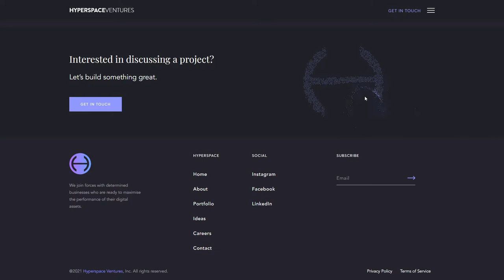Hyperspace Ventures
Hyperspace Ventures By Hyperspace Ventures From United States
Hyperspace Ventures creates, designs, codes, and invests for ambitious companies looking to make a dent in the universe.